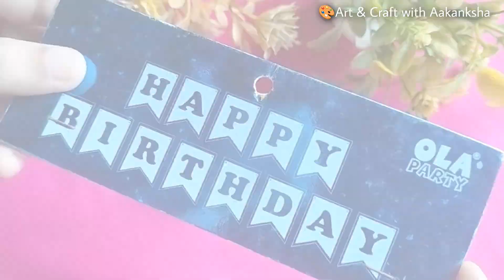How to make birthday card easy 😍| Birthday card ideas | Card making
Friends, May in this video I am going to teach you how to make Birthday card, hope you will like this video very much.

Queries Solved:
1) How to make birthday card
2) How to make birthday card for best friend
3) Paper craft
4) Card making ideas
5) How to make birthday card for brother
6) Birthday card
7) Birthday card for best friend
8) Diy crafts
9) Birthday card making
10) Craft ideas